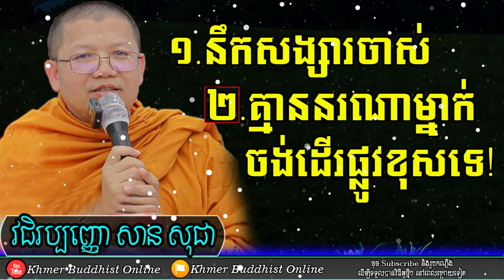នឹកសង្សារចាស់ | San Sochea Answer And Question 2022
សំណួរ-ចម្លើយ
១-ហេតុអ្វីចិត្តនៅតែនឹកសង្សារចាស់?